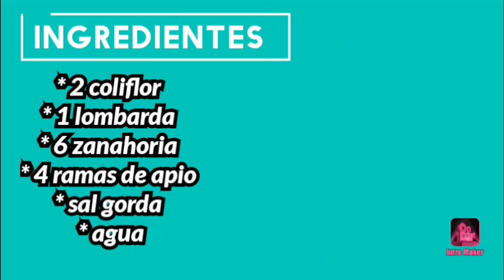Coliflor en salmuera